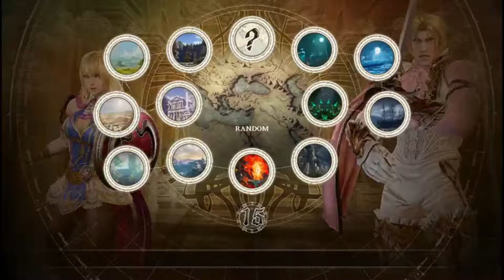Soul Calibur VI Session#3 Birthday Brawl Part 1